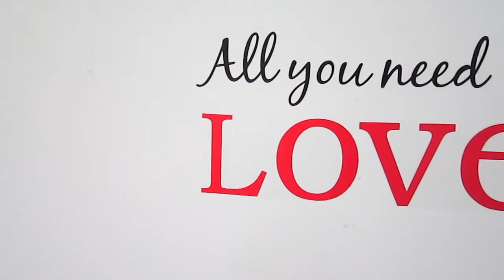All You Need Is Love Wall Quote Decal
Embrace love, not hate! Bring out your inner peace with this fun wall quote.